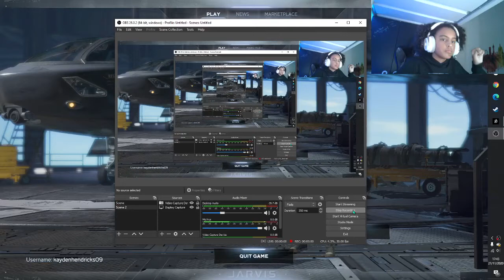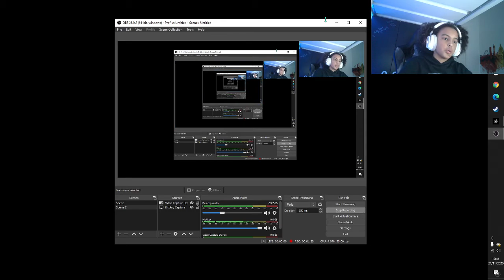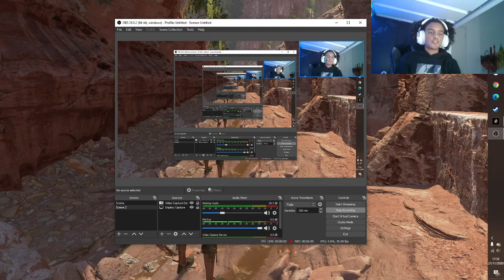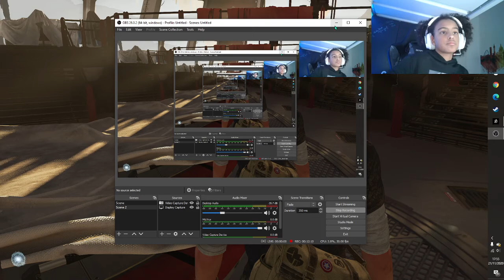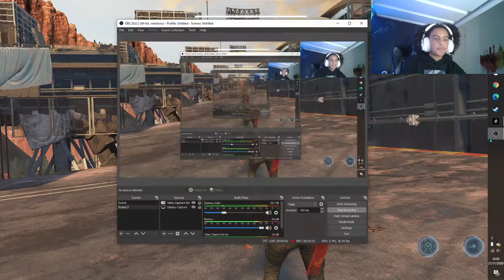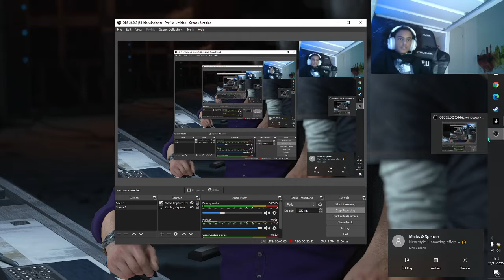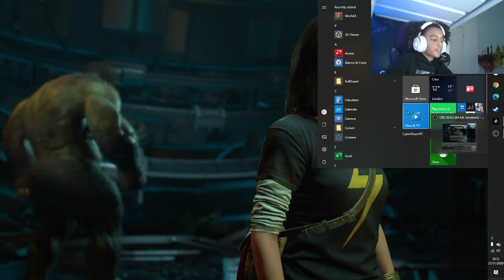avengers gameplay pt 3